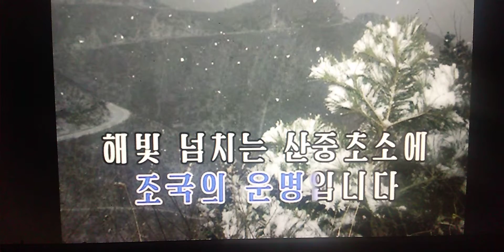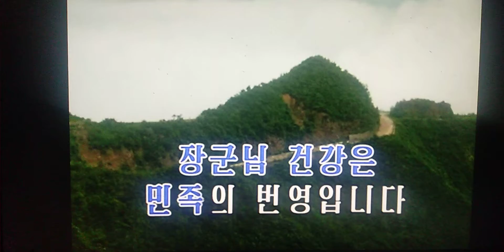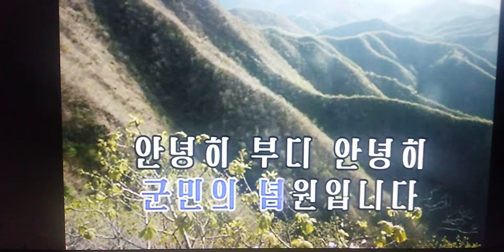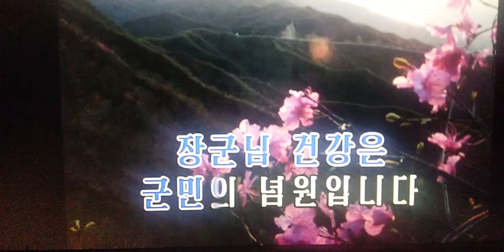군민의 념원 조선가요 Ｃｏｖｅｒ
軍民の念願